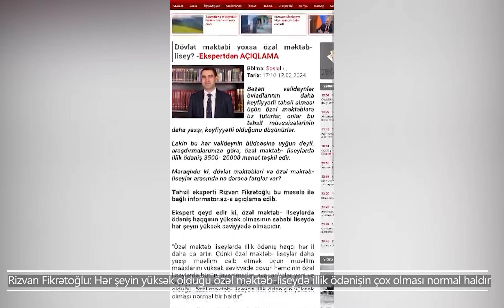Dövlət məktəbi yoxsa özəl məktəb-lisey? - Rizvan Fikrətoğlu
Xidmətlərimiz:
- Magistraturaya, ali məktəblərə, kolleclərə, yüksək peşə məktəblərinə İXTİSAS SEÇİMİ,
- Şəxsi kabinetin yaradılması, bərpası, sənəd qəbulu prosesləri,
- Dövlət qulluğuna, magistraturaya, ali məktəblərə, kolleclərə, MİQ-ə və digər istiqamətlərə hazırlıq,
- Övladınıza düzgün ixtisas qrupunun müəyyən edilməsi üçün KONSULTASİYA,
- Xaricdə təhsil, transfer (köçürmə)

Əlaqə nömrəmiz: 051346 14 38

Bəzən valideynlər övladlarının daha keyfiyyətli təhsil alması üçün özəl məktəblərə üz tuturlar, onlar bu təhsil müəssisələrinin daha yaxşı, keyfiyyətli olduğunu düşünürlər.

Lakin bu hər valideynin büdcəsinə uyğun deyil, araşdırmalarımıza görə, özəl məktəb- liseylərdə illik ödəniş 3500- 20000 manat təşkil edir.

Maraqlıdır ki, dövlət məktəbləri və özəl məktəb-liseylər arasında nə dərəcə fərqlər var?

Təhsil eksperti Rizvan Fikrətoğlu bu məsələ ilə bağlı informator.az-a açıqlama edib.

Ekspert qeyd edir ki, özəl məktəb- liseylərdə ödəniş haqqının yüksək olmasının səbəbi liseydə hər şeyin yüksək səviyyədə olmasıdır.

"Özəl məktəb liseylərdə illik ödəniş haqqı hər il daha da artır. Çünki özəl məktəb- liseylər daha yaxşı müəllim cəlb etmək üçün müəllim maaşlarını yüksək səviyyədə qoyur, həmçinin özəl liseylərdə bütün ləvazimatlar, avadanlıqlar yeni və keyfiyyətli olur. Hər şeyin yüksək səviyyədə olduğu  özəl məktəb- liseydə illik ödənişin yüksək olması normal bir haldır".

Rizvan Fikrətoğlu əlavə edir ki, dövlət məktəbləri ilə özəl məktəb-liseylərin arasında təhsil fərqi də  böyükdür.

"Özəl məktəb-liseylərdə təhsil daha yüksəkdir. Çünki özəl məktəb liseylərdə  infrasturuktura, nəzarətə daha çox önəm verilir. Özəl məktəb liseylər dövlət məktəblərindən fərqli olaraq nəticəyə fokuslanır. Yəni təhsil alan şagirdlər istər elm və təhsili ,istərsə də digər bacarıqları ilə fərqlənirlər. Burada əsas keyfiyyətdir. Təbii ki, bu keyfiyyətin yüksək olması üçün xidmət haqlarıda yüksək olmalıdır".

Zeynəb Mustafazadə